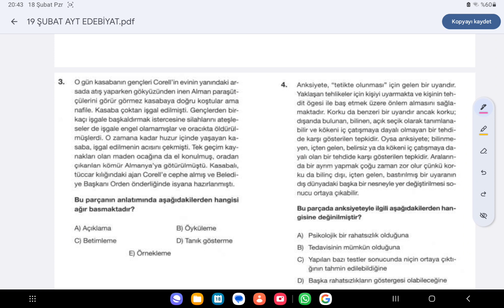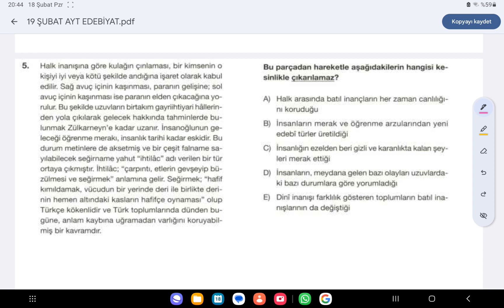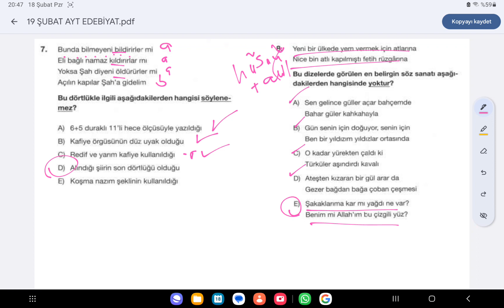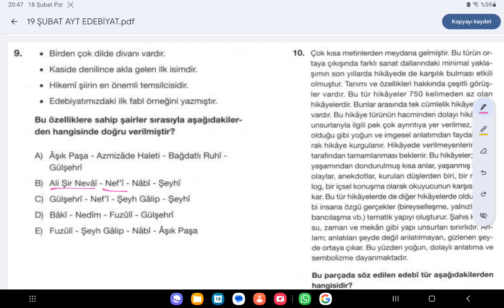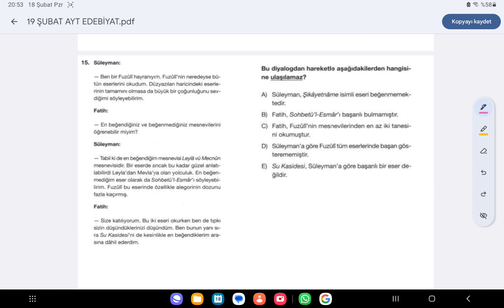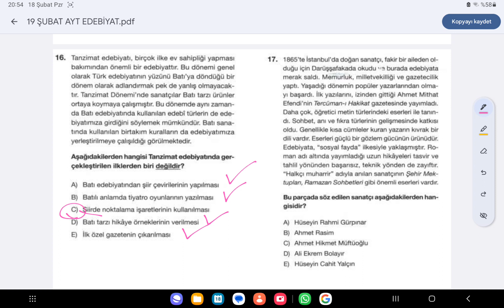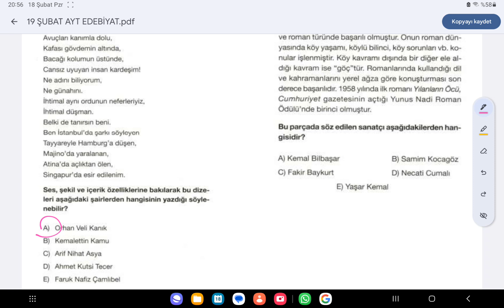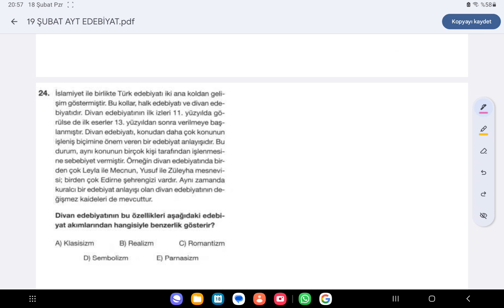EDEBİYAT AYT 19 ŞUBAT 2024